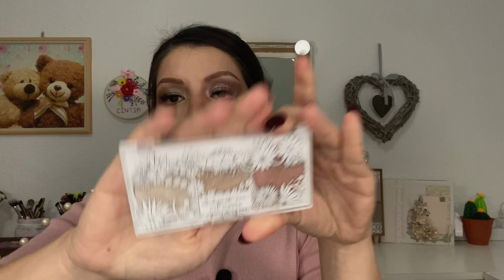HAUL MAQUILLALIA | Novedades @LA PEKE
Hola mis pekessss!!😍😍
Espero que estéis súper mega bien! Hoy os traigo un mega HAUL de MAQUILLALIA variado…ya sabréis porqué y sobretodo con muchas novedadessss🥳🥳🥳. A disfrutarlo😜
Un mega 😘